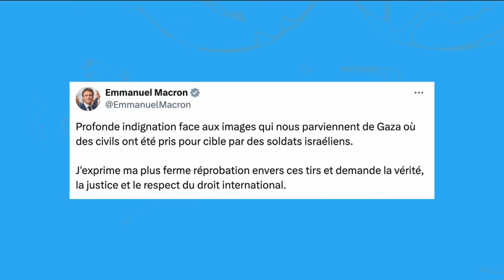Bande de Gaza : une distribution d'aide humanitaire vire au drame, plus d'une centaine de morts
Une distribution d'aide humanitaire a viré au drame près de Gaza ville, jeudi 29 février. Selon les habitants sur place, la situation aurait dégénéré et l'armée israélienne se serait mise à tirer sur la foule. Il y aurait plusieurs dizaines de morts.